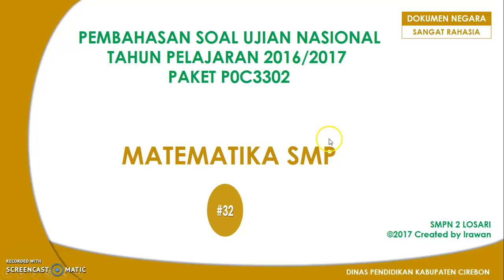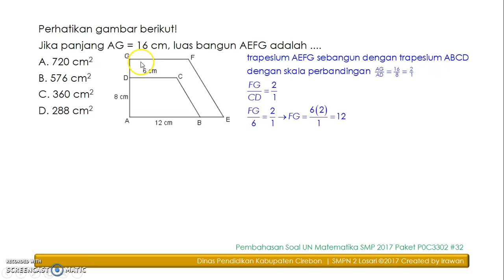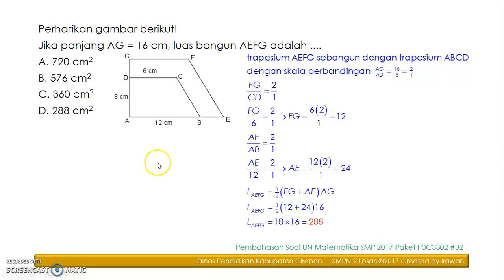Pembahasan Soal UN Matematika SMP 2017 Paket P0C3302 #32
Menentukan luas bangun datar pada kesebangunan dua bagun datar